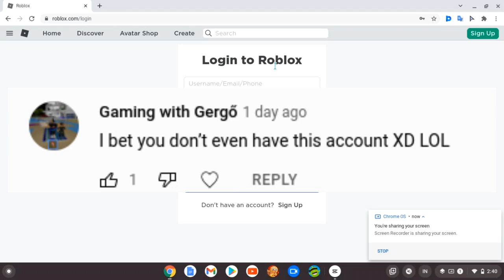I really do own my account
what have we learned today?
his mom gave birth to a useless 4 year old! :D